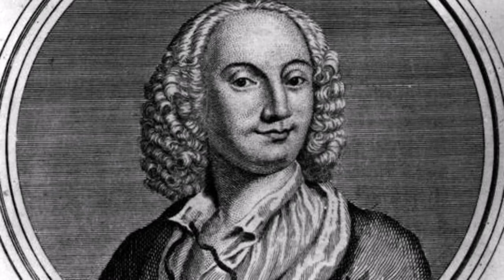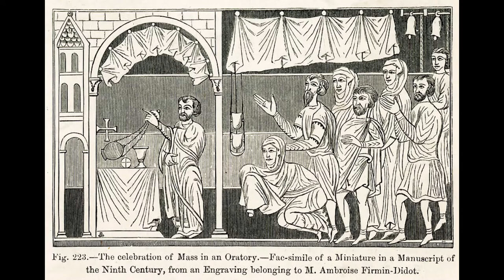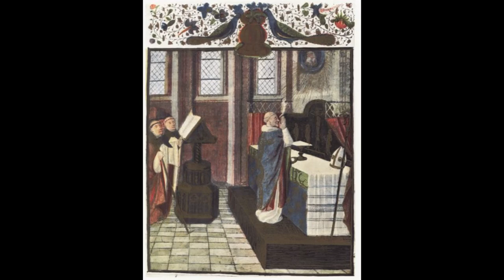Guillaume de Machaut - Mass - Notre Dame - V. Sanctus and Benedictus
🎵 Mass - Notre Dame - V. Sanctus and Benedictus
🧑 Composer: Guillaume de Machaut
🎶 Form: Mass
🎼 Key: C Major
🎻 Instrument: Choir
⌛  Period: Medieval

The Messe of Nostre Dame (Mass of Our Lady) is a polyphonic mass composed before 1365 by the French poet, composer and cleric Guillaume de Machaut (circa 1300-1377). One of the great masterpieces of medieval music and of all religious music, it is the earliest complete setting of the Ordinary of the Mass attributable to a single composer.

Sacred music is defined as the music written for use in religious ceremonies, for religious motives, or under religious influence. One of the most significant examples of religious music is the Mass, a form of composition that sets to music the invariable portions of the liturgy (Catholic, Anglican, or Lutheran). Masses can be written for choir with or without instrumental accompaniment, with some masses conceived as choral-orchestral concert pieces.

Guillaume de Machaut was a Medieval French poet and composer. He is one of the earliest composers on whom significant biographical information is available. According to Daniel Leech-Wilkinson, Machaut was "the last great poet who was also a composer". Well into the 15th century, Machaut's poetry was greatly admired and imitated by other poets, including Geoffrey Chaucer. Machaut composed in a wide range of styles and forms. He is a part of the musical movement known as the ars nova. Machaut helped develop the motet and secular song forms (particularly the lai and the formes fixes: rondeau, virelai and ballade). Machaut wrote the Messe de Nostre Dame, the earliest known complete setting of the Ordinary of the Mass attributable to a single composer.